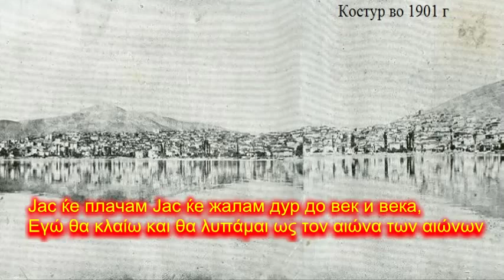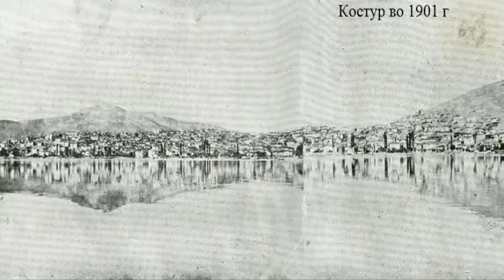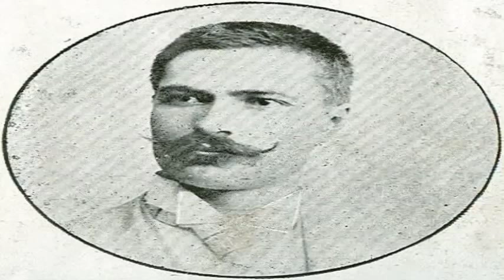За костурскиот војвода Лазар Поп Трајков Για τον Καστοριανό βοιβοντα Λάζαρ ΠοπΤράικοβ About the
Сите видеа имаат за цел да ја промовираат македонската традиција и да не се насочени кон приходи преку авторските права во сопственост на креаторите За костурскиот војвода Лазар Поп Трајков ,cо грчки и Македонски поднаписи   Για τον Καστοριανό βοιβοντα Λάζαρ ΠοπΤράικοβ με
 Ελληνικούς και Μακεδονικούς υπότιτλους

Зашчо плачиш, зашчо жалиш,
ти високи Лисич?
Одговара жаловито
тој високи Лисич:
„Јас ке плача и ке жалја
дур до век и века!"

„Зашчо видуф как заклае
Лазо попо Трајков.
Отсекое горда глава
за пендесе лири,
однесое во Костура
бакшиш на деспота."

Страмно ести, страмно,
да се кажи, за деспота,
а уште пострамно ести
за тој што го уби.
Γιατί κλαις, γιατί λυπάσαι
εσύ ψηλή Αλεπού
γιατί με ομίχλη καλύπτεσαι
από πάνω ως κάτω;
Εγώ θα κλαίω και θα λυπάμαι
ως τον αιώνα των αιώνων
επειδή είδα πώς έσφαξαν
τον Λάζο ΠοποΤράικοβ.
Έκοψαν περήφανο κεφάλι
για πενήντα λίρες
το πήγαν στο Κόστουρ (Καστοριά)
δώρο στο δεσπότη (Καραβαγγέλη)
Ντροπή, είναι ντροπή
να γίνεται λόγος για το δεσπότη
που πλήρωσε το θηρίο Κότα
να σφάξει τον Λάζο
Άιντε να πούμε: „ο Θεός να συγχωρέσει
τον Λάζο Ποπ Τράικοβ“!
Τον πρώτο και μεγαλύτερο
ηγέτη του Κόστουρ.